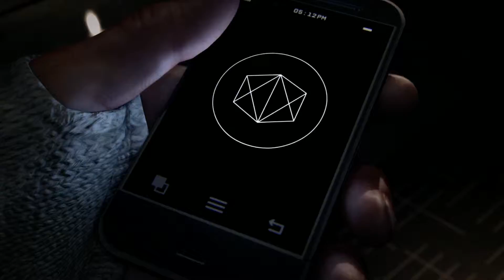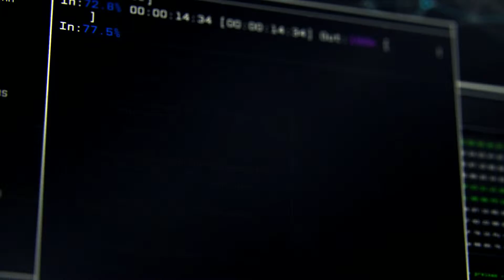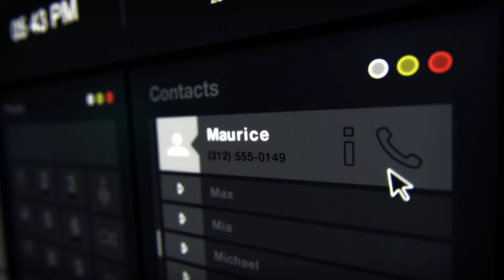Watch Dogs - Beginning Sequence (PC)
In this video, I show off some gameplay from the very beginning of Watch Dogs as well as hint at what's to come. Enjoy.

My Freedom.tv link!

ref=hl